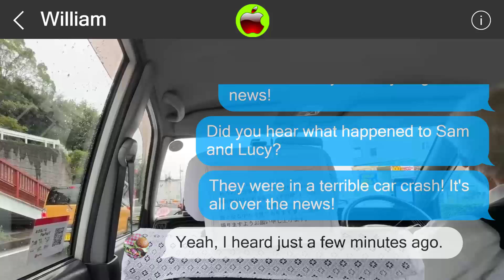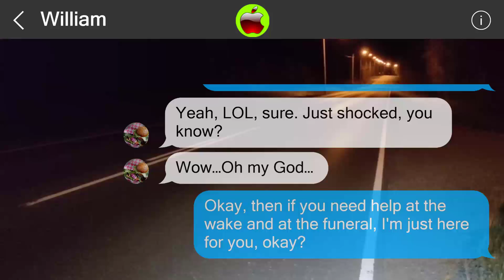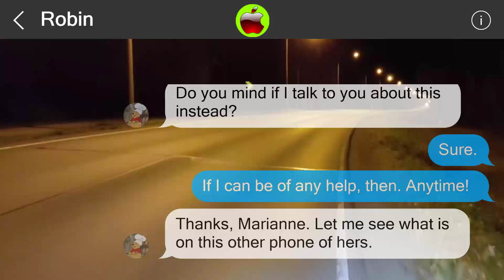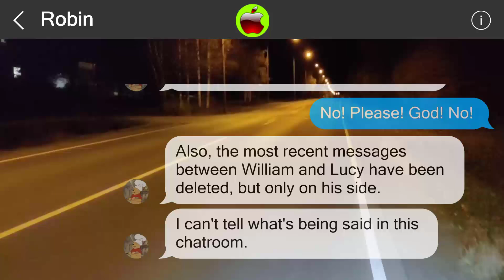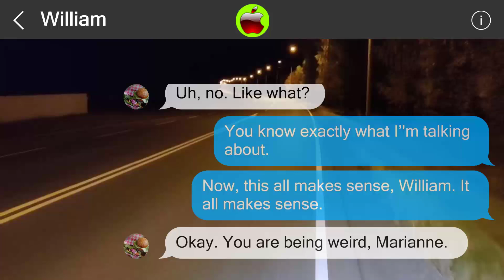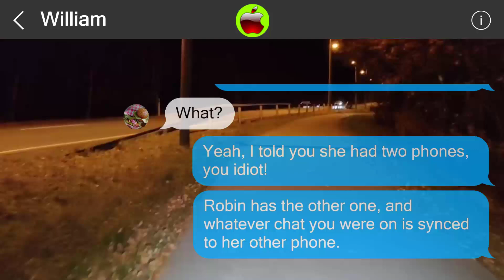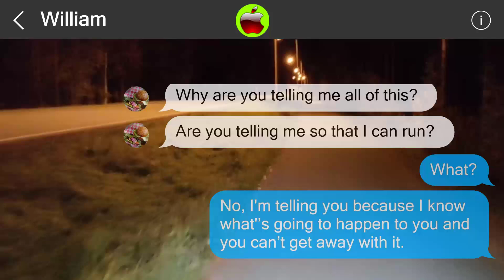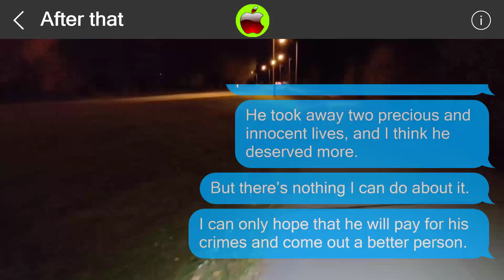Mistakes cannot be undone 851571